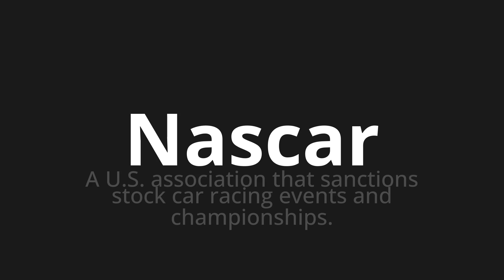How to pronounce Nascar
Master the Pronunciation of 'Nascar' - which means : A U.S. association that sanctions stock car racing events and championships. 📝 with @PPrononciation 🎓🗣️ - [Your Guide to English]